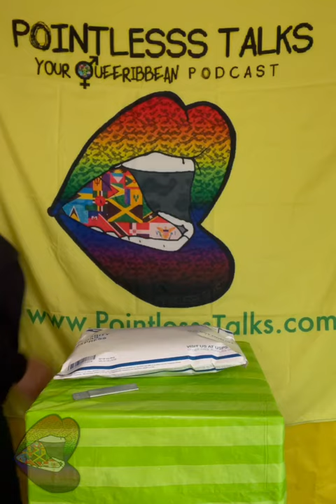Unboxing 60: It’s Carnival Somewhere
Yes, the other identical one is for twin lol

And more...